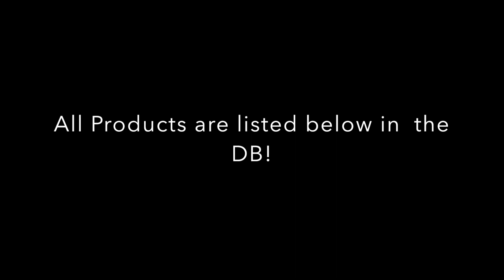No Foundation. Everyday Makeup Routine in 5 Minutes- Kayla Symone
Hey Family !

I wanted to show you all what I do on an everyday basis when i am not putting on a full face of makeup. This is literally my everyday makeup routine that can be done in 5 mins or less! I would love to know what you do or what tricks you use to get yourself together when you are in a rush?

Products

Anastasia Beverly Hills Brow Gel